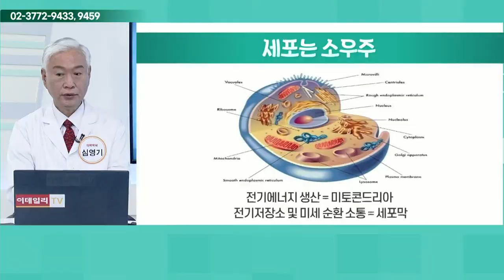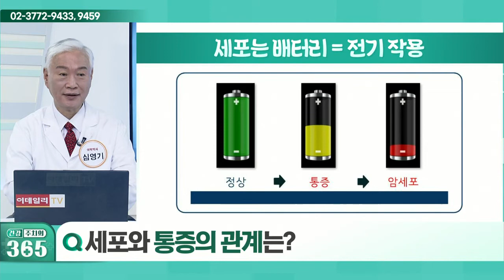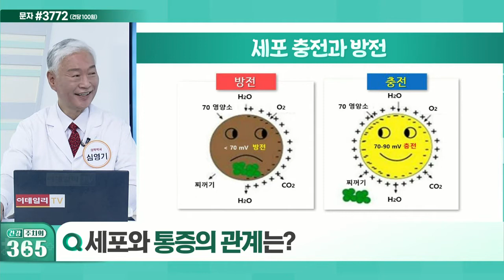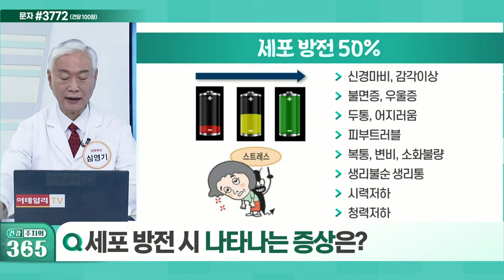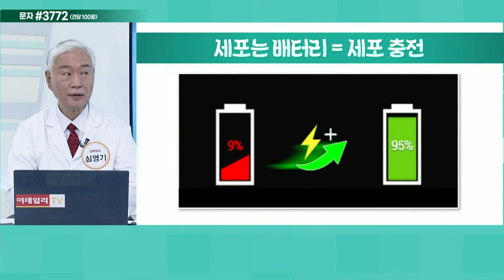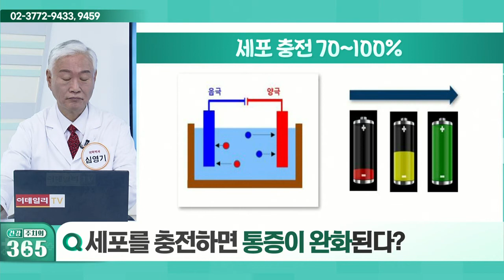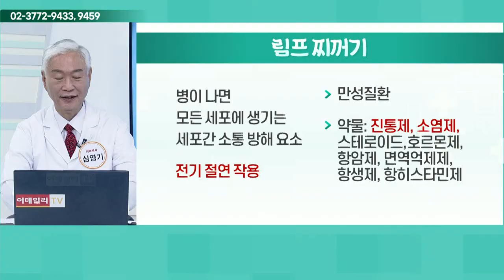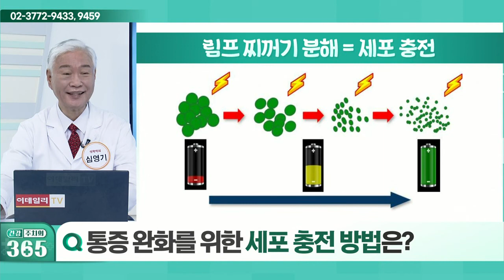만성 통증이 생기는 이유_건강 주치의 365 (20220205)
Q. 만성 통증이 생기는 이유는?
Q. 세포와 통증의 관계는?
Q. 세포 방전 시 나타나는 증상은?
Q. 세포를 충전하면 통증이 완화된다?
Q. 통증 완화를 위한 세포 충전 방법은?